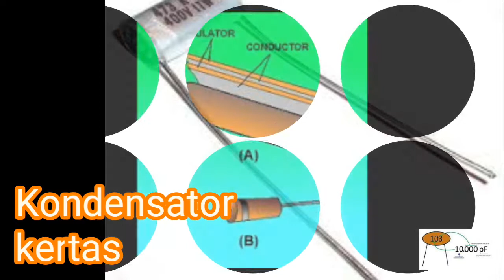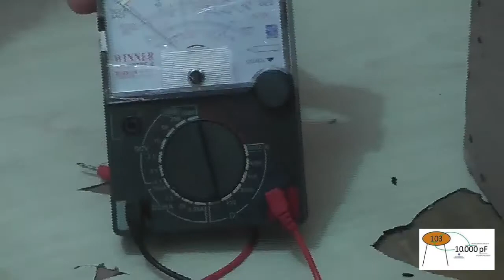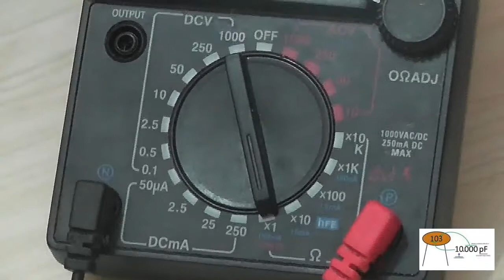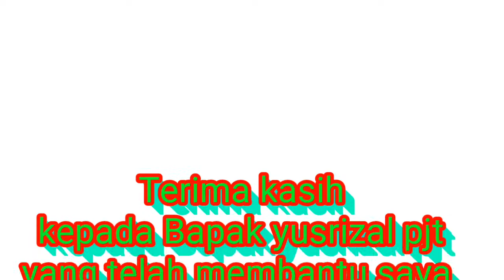Cara mengukur Elko dengan Multitester baik atau rusak dengan Mudah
Yuk simak video Cara mengukur Elko dengan Multitester baik atau rusak dengan Mudah. Elektrolit kondensator terkadang jikarusak mengakibatkan rangkaian akan tidak berfungi. Sobagaimana caramenegcek elko yang rusak ataupun bagus ?? simak aja video turrial elektronika dasar dari Yusri XII AV 2017